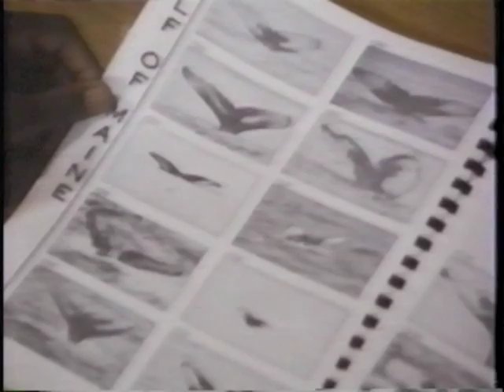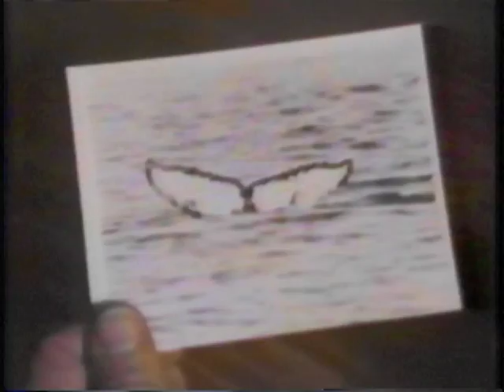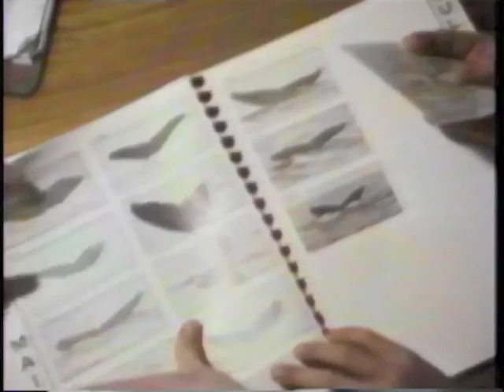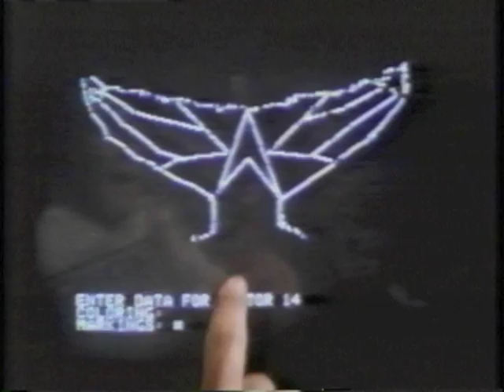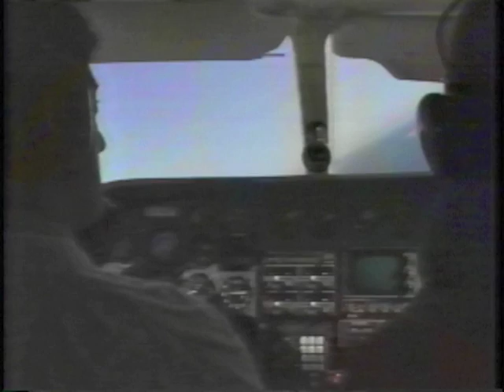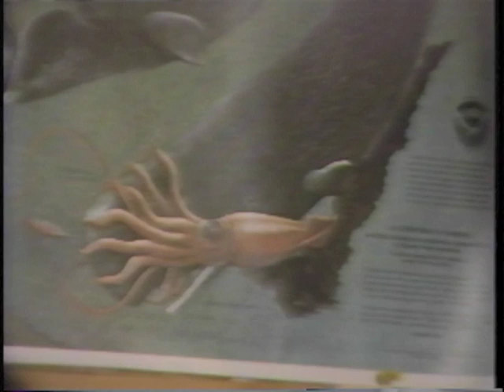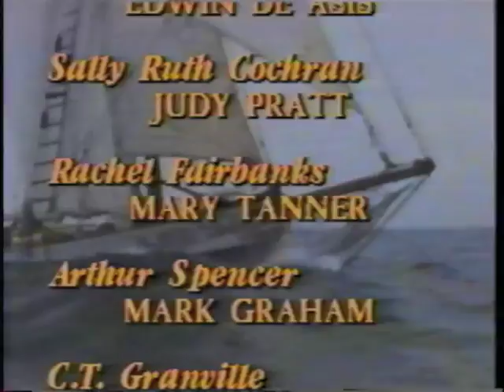The Voyage of the Mimi Episode 2 - 2A Setting Sail, 2B Whalewatch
The Voyage of the Mimi
Episode 2
Episode 2A - Setting Sail
Expedition 2B - Whalewatch
1984